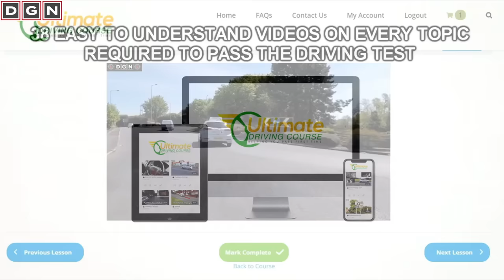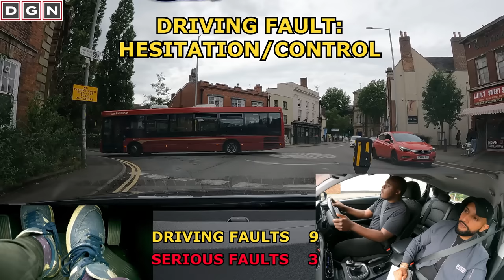Learner Says He's PROUD After Making 14 SERIOUS FAULTS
This video is a must-watch for anyone who has ever made a driving mistake. It follows a learner driver as he makes 14 serious mistakes, but is not aware of them.

This video is sure to make you laugh, but it also has a serious message. It shows how easy it is to make driving mistakes, even if you think you are a good driver. It is important to be aware of your mistakes and to learn from them so that you can become a safer driver.

And remember, even if you think you are a good driver, it is always important to be aware of your mistakes and to learn from them.

00:00 Preview
00:20 Intro
03:30 Start of Test/Minor Fault: Tell Me Question
05:41 Start of Drive
05:51 Good Observations
06:28 Serious Fault: Judgement When Emerging
07:04 Minor Fault: Gear
07:28 Minor Fault: Mirrors
07:39 Serious Fault: Response to Traffic Lights
08:06 Minor Fault: Stalling
08:57 Olivia Ultimate Driving Course
09:55 Continue Test
10:10 Minor Fault: Signal
10:39 Minor Fault: Blind Spot Check
11:38 Minor Fault: Gear
12:01 Serious Fault: Wrong Lane
12:48: Minor Fault: Speed
13:00 Monel gives his thoughts on the test so far
13:16 Minor Fault: Hesitation/Control
13:38 Minor Fault: Stalling
14:20 11 SERIOUS FAULTS COMING UP
14:27 Serious Fault: Lane Discipline
15:13 Serious Fault: Signal
15:23 Good Observations
15:34 Serious Fault: Lane Discipline
16:57 Serious Fault: Lane Discipline
17:36 Monel gets lost
18:00 Serious Fault: Gear/Stalling
18:53 Serious Fault: Signal
19:38 Serious Fault: Lane Discipline
20:32 Forward Bay Parking
20:48 Serious Fault: Positioning
21:38 Lady next to us didn't look impressed
22:11 Serious Fault: Positioning
22:50 Serious Fault: Steering/Lane Discipline
23:21 Show me Question
22:38 Minor Fault: Gear
24:03 Observations before Emerging
24:25 End of test Feedback